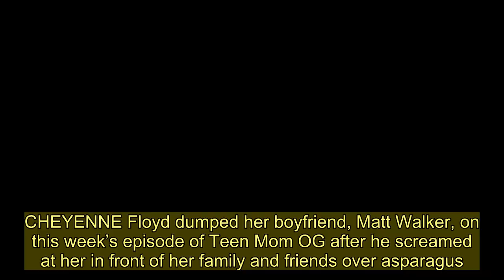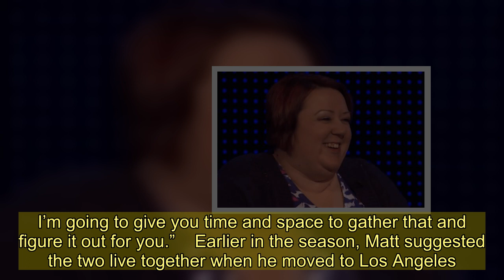Teen Mom Cheyenne Floyd dumps boyfriend Matt after he called her ‘ungrateful’ for refusing to eat as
CHEYENNE Floyd dumped her boyfriend, Matt Walker, on this week’s episode of Teen Mom OG after he screamed at her in front of her family and friends over asparagus.  Cheyenne, 27, explained how Matt was making her a plate of food during a get-together with family and friends when she saw he had given her asparagus.   She explained: “I said, ‘I don’t eat asparagus. I’m going to put these back.’ He goes off! ‘You’re ungrateful. You should’ve started off with your welcome. How dare you.’ It was so awkward.  “You sitting here screaming at me in front of my family, my friends, your friends, how are you not embarrassed doing this? After the kitchen argument I was like you gotta go.”  Cheyenne explained how he moved out of her home and she hadn’t heard from him since.   When Matt told his side of the story to friends, he explained how his “love language wasn’t being understood.”  He said: “It wasn’t a really big argument because we didn’t do a lot of back and forth, but it was one of those things where everyone was in the room looking. Because I did it in front of her family and friends, it was awkward for her. I’ve been trying to give her some space.”  Matt was hopeful they could move forward and be “thick as thieves.”  But when he spoke to Cheyenne, she wasn’t on the same page.   He started the conversation: “First of all I wanted to apologize. I kind of let my emotions get the best of me. I was feeling at the time, the way you show and receive love... things weren’t being reciprocated in the way I wanted them to."  She fired back: “I don’t have to be affectionate to show I love you and care. I don’t need to hold your hand all day. I don’t need to tell you I love you all day. I don’t need those things to make me feel good about myself or about a relationship.  “We just need to take a second and think about what we want out of a relationship and each other. I just need a second to process what happened and think about things because it was so public and it did happen with my friends and family.”  Cheyenne then said she didn’t want to him to come on their planned trip to Thailand in a week.  He said: “I’m not mad at your decision. I’m not perfect. We can make this work. I’m hoping you feel the same. I’m going to give you time and space to gather that and figure it out for you.”    Earlier in the season, Matt suggested the two live together when he moved to Los Angeles.  But Cheyenne wasn’t a fan of the idea, as she agreed he could live with her until he could find an apartment.  Cheyenne, who shares daughter Ryder, 3, with Cory Wharton, sparked split rumors in November 2019 when she deleted all of their photos from social media.  Earlier this month, Cheyenne wished Matt “the be